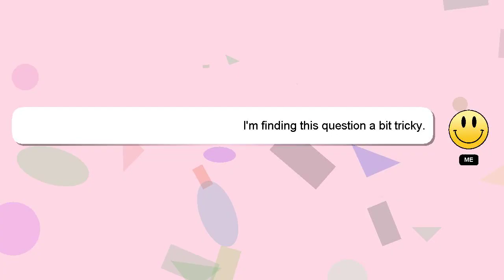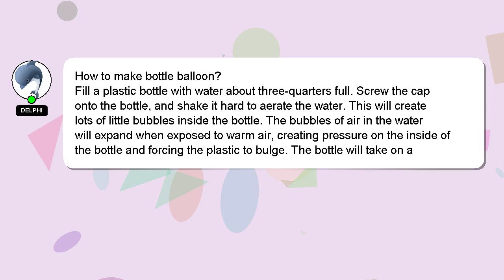How to make bottle balloon?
A short overview of who I am, Hello, I am Delphi. Let me help you get the answers you need to your questions. - How to make bottle balloon?

Let me know if you have more specific questions or concerns by leaving a comment or starting a chat. If you provide an answer, I will 'heart' it as a sign of gratitude.

*2 What we are experimenting :*